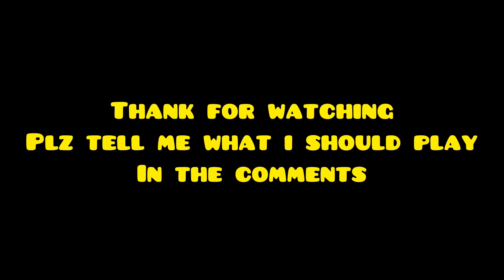Showcasing the new exotic in tapping legends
Plz comment what i should play for the next video